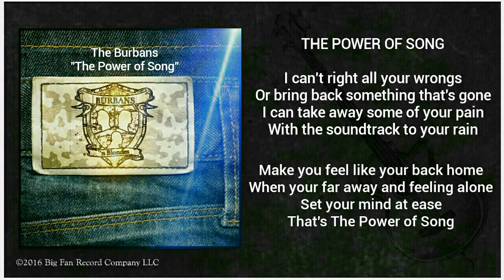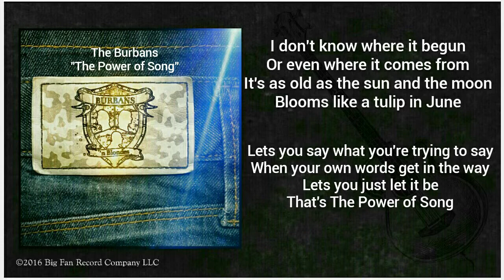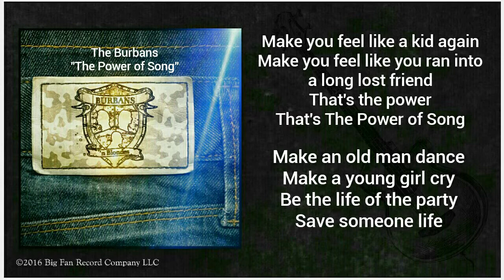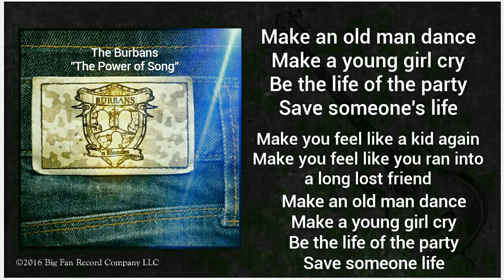The Burbans "The Power of Song" (Lyrics Video)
The Power of Song (Agosta, Cerullo, Noble)
c & p 2015 Big Fan Records, LLC

Lyric video created by: Michelle Jung